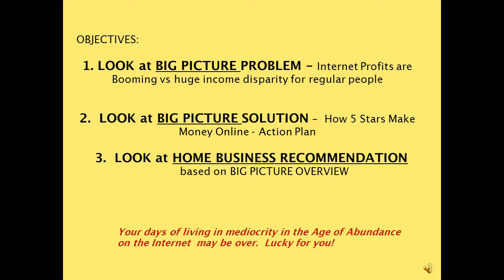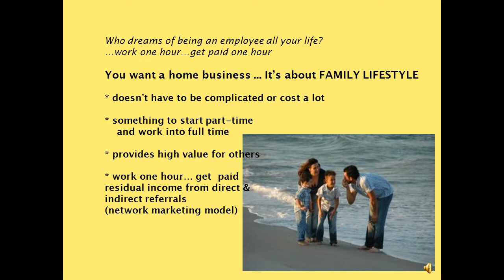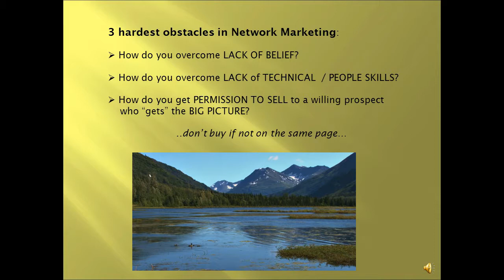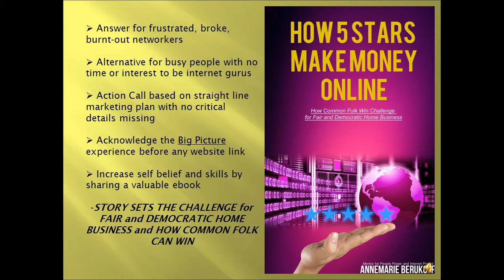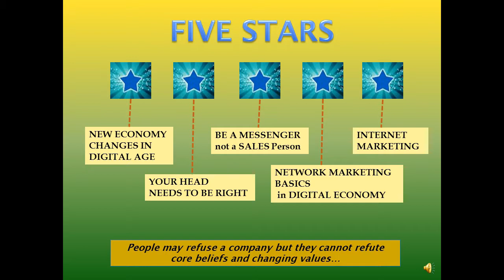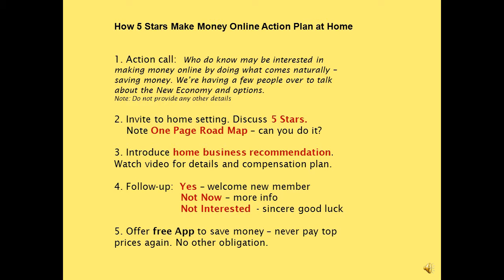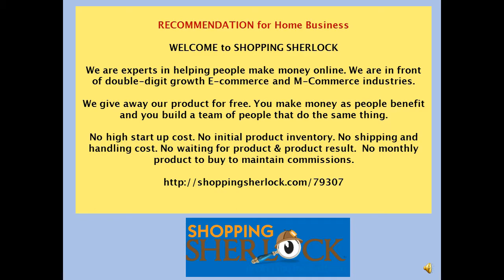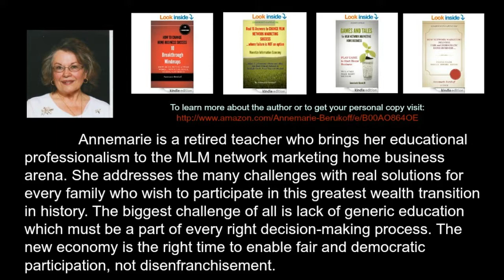How 5 Stars Make Money Online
Annemarie is a retired teacher who brings her educational professionalism to the MLM network marketing home business arena. She addresses the many challenges with real solutions for every family who wish to participate in this greatest wealth transition in history. The biggest challenge of all is lack of generic education which must be a part of every right decision-making process. The new economy is the right time to enable fair and democratic participation, not disenfranchisement.